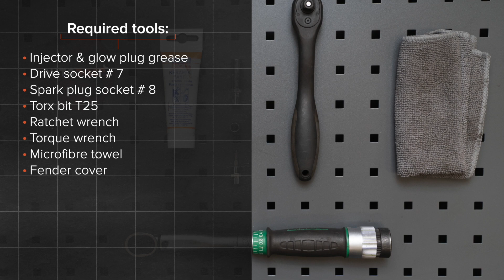Come sostituire candelette diesel su OPEL CORSA D [VIDEO TUTORIAL DI AUTODOC]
Come sostituire candelette diesel / candele motore su OPEL CORSA D 4 (L08, L68) 1.3 Hatchback 2006–2014 [VIDEO TUTORIAL DI AUTODOC]

Candelette diesel sulle automobili OPEL Adam (M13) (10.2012–...) / OPEL Corsa D Van (S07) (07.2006–08.2014) / OPEL Corsa E Hatchback (X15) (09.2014–...) / OPEL Corsa E Van (X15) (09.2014–...) / VAUXHALL Corsa Mk3 (D) Hatchback (S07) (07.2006–08.2014) andrebbe sostituito, di norma, seguendo una stessa procedura. Tuttavia, ci possono essere lievi differenze per le caratteristiche specifiche del design del veicolo.

⚡ Tutti i video e i tutorial in pdf sulla sostituzione dei pezzi OPEL CORSA D : scaricare e guardare su AUTODOC CLUB

🔝 Top marchi che producono candelette diesel: BOSCH; RIDEX; STARK; NGK; CHAMPION.

0:00 — OPEL CORSA D – candelette diesel / candele motore: tutorial per la sostituzione passo a passo
1:08 — Staccare il supporto di fissaggio del manicotto presa aria.
2:24 — Svitare le candelette.
5:02 — Stringere le candelette.
6:35 — Avvita l'elemento di fissaggio del tubo della presa d'aria.
7:20 — Far funzionare il motore per qualche minuto.